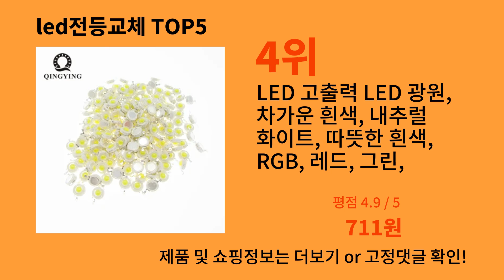led전등교체 2024 트렌드 알리익스프레스 추천 Top 10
가장 많이팔린 led전등교체
영상 속 led전등교체 구매링크:

1위 : 레인지 후드 전구, 스테인리스 스틸 레인지 후드, LED 조명 교체, 오목한 주방 레인지 후드 조명, 2 개
가격 : 10,350원

2위 : LED 업그레이드 전구, 화이트 마그라이트 전구, LED 램프, 3w 작업 손전등 Dc6v-24v, 6500k 교체 토치, P13.5s E10 Ba9s 베이스, 5w
가격 : 3,140원

3위 : 화이트 매그라이트 손전등, Pr2 P13.5S E10 베이스 LED 업그레이드 전구, 6500K 3W 3V 4.5V 18V 교체 전구, 토치 작업 램프
가격 : 3,436원

4위 : LED 고출력 LED 광원, 차가운 흰색, 내추럴 화이트, 따뜻한 흰색, RGB, 레드, 그린, 블루, 옐로우, 10 개, 1W, 3W
가격 : 711원

5위 : Maglite LED 변환 키트 매그라이트 LED 전구, P13.5S, Pr2, 3W 업그레이드 LED 손전등 전구, 2-16 C & D 셀, Maglite 토치
가격 : 3,436원

감사합니다.